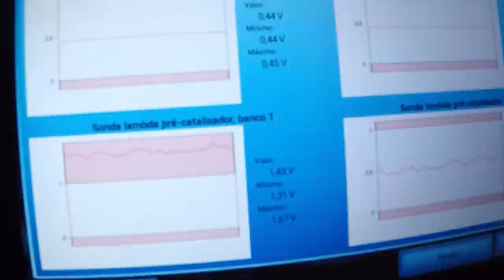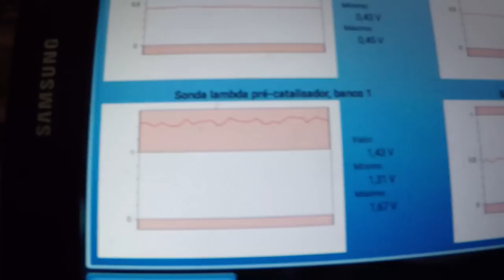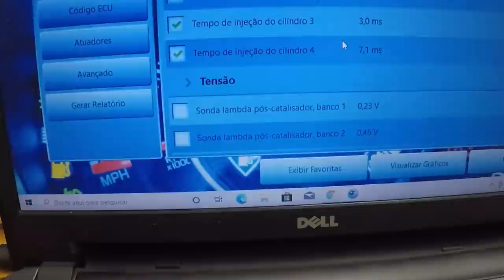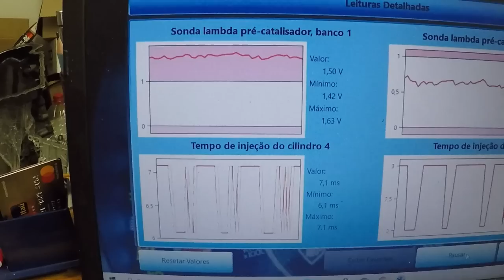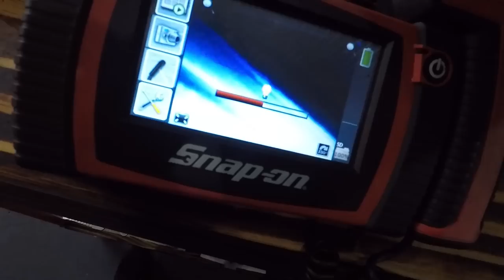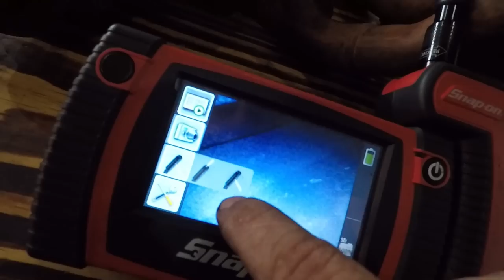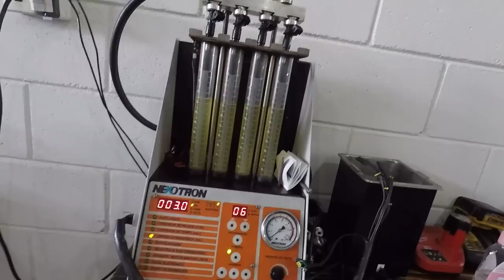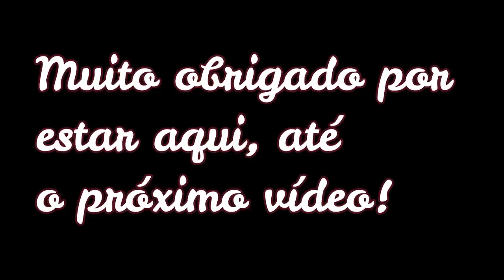BMW X1 falhando 320 i entrou na água e quebrou o motor.